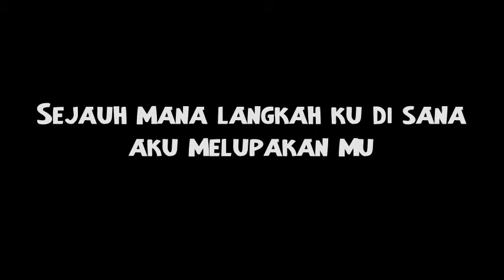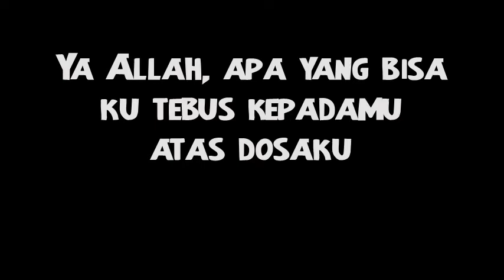Shahir Af8 - Aku Yang Berdosa [Lirik]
Lirik lagu Shahir - Aku Yang Berdosa

Sejauh mana langkah ku di sana
aku melupakan mu

Seluas mana kau beri padaku
masih ku angkuh pada..Mu

segalanya dusta
gelap menggaburi ku

Ya Allah, apa yang bisa
ku tebus kepadamu
atas dosaku